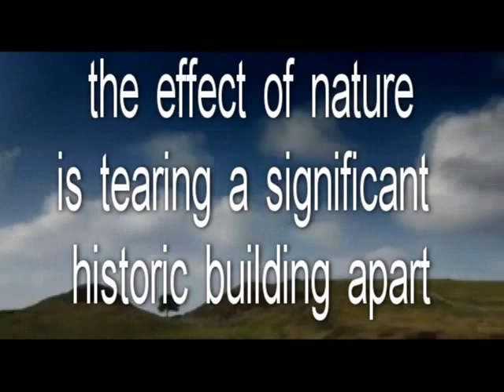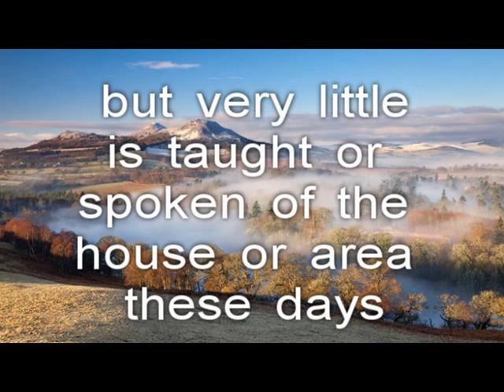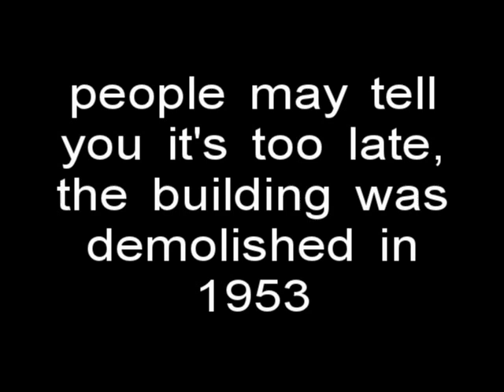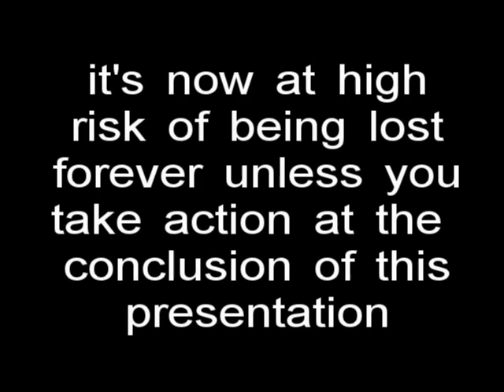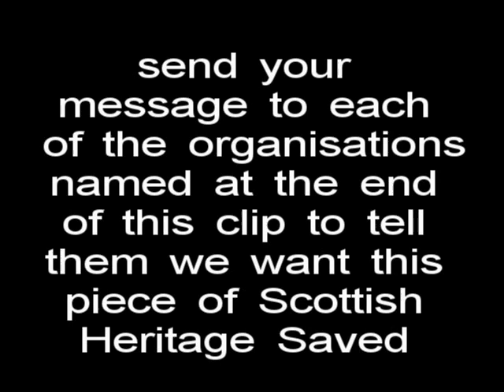A Call To All Who Love Scotland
#17. Lets save this special piece of Scottish Heritage by preserving it today.

Our Ancient buildings can't speak up for themselves, that's why we need to before it's too late.

The music Highland Cathedral is composed by Michael Korb and was performed live at Tattoo Sankt Gallen by the Massed & Castle Band.